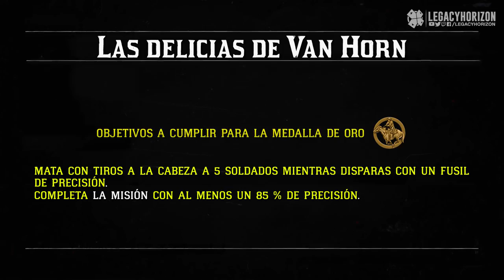Red Dead Redemption 2 - Misión #78 - Las delicias de Van Horn (Medalla de Oro)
★ Gameplay Walkthrough de la misión "Las delicias de Van Horn" de Red Dead Redemption 2, en español sin Comentar.
🚩Si te ha gustado el vídeo recuerda darle un 👍, ¿nuevo en el canal? Activa la 🔔 para no perderte nada.

Red Dead Redemption 2 - Capitulo #6: Beaver Hollow

◘ Misión #78: Las delicias de Van Horn
- Bill y Arthur tienden una emboscada a un convoy del ejército que transporta dinamita por Van Horn.

🥇Requisitos para conseguir la medalla de Oro:
- Mata con tiros a la cabeza a 5 soldados mientras disparas con un fusil de precisión.
- Completa la misión con al menos un 85 % de precisión.

🏆 Logro/Trofeo relacionado con esta misión:
- Fiebre del oro: Consigue 70 medallas de oro en misiones de la historia.

● Plataforma: Sony PlayStation 4 Pro (También disponible en Microsoft Xbox One)
● Grabado con: Elgato HD60 Pro
● Edición y renderizado con: Adobe Photoshop y Adobe Premiere Pro CC 2017.

🔗 Playthrough / Let’s Play en Español sin comentario de Red Dead Redemption 2 en PS4 Pro con calidad 1080p a 60 fps.

América, 1899. El ocaso del Salvaje Oeste ha comenzado y las fuerzas de la ley dan caza a las últimas bandas de forajidos. Los que no se rinden o sucumben son asesinados.

Tras un desastroso atraco fallido en la ciudad de Blackwater, Arthur Morgan y la banda de Van der Linde se ven obligados a huir. Con agentes federales y los mejores cazarrecompensas de la nación pisándoles los talones, la banda deberá atracar, robar y luchar para sobrevivir en su camino por el escabroso territorio del corazón de América.

De los creadores de Grand Theft Auto V y Red Dead Redemption, Red Dead Redemption 2 es una historia épica sobre la vida en América en el umbral de una nueva era.